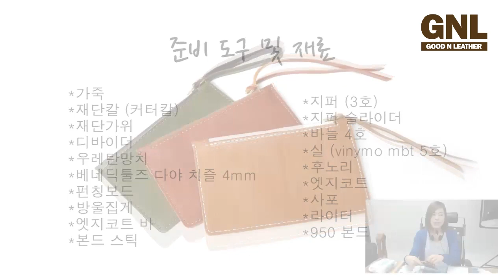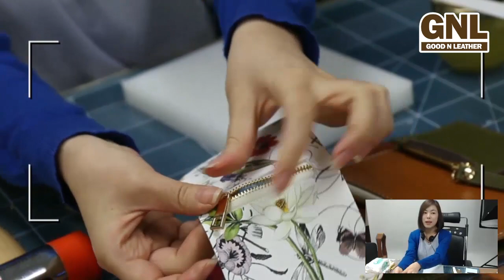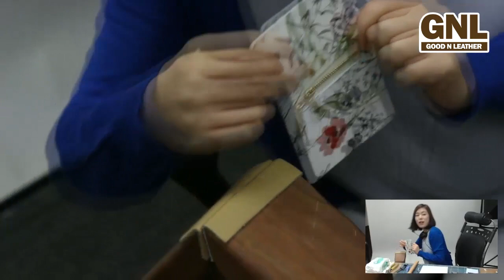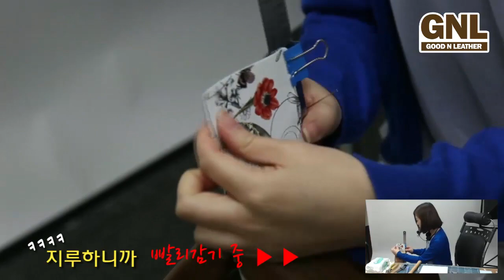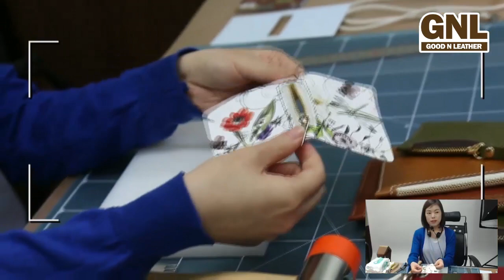지퍼동전지갑 만들기 #3 (D.I.Y leather coin wallet/purse with zipper) Long ver.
가죽공예 전문 커뮤니티 굿엔레더 에서 운영중인 GNL TV입니다.

가죽공예 지퍼 동전지갑 만들기 영상입니다.

[Goodnleather leather craft tutorial class] - D.I.Y leather coin wallet/purse with zipper
This video will show you how to make leather coin wallet by hand.
You also can simply make coin wallet as following the step~!

you can also see many other video about leather craft tool & how to make leather item by hand